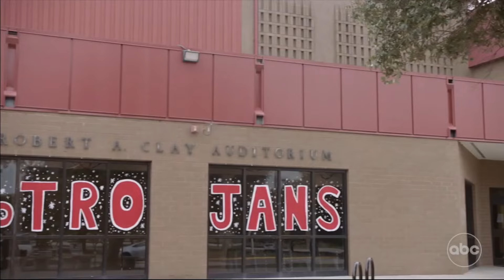Meggie Iyer Full Performance | American Idol 2024 Auditions Week 1 S22E01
Simon Cowell
Hedi Klum
Sofia Vergara
Howie Mandel
Terry Crews
Luke Bryan
Lionel Richie
Katy Perry
Ryan Seacrest

Simon Cowell
Hedi Klum
Sofia Vergara
Howie Mandel
Terry Crews
Golden Buzzers
Singers
Dancers
Comedians
Impressionist
Magicians